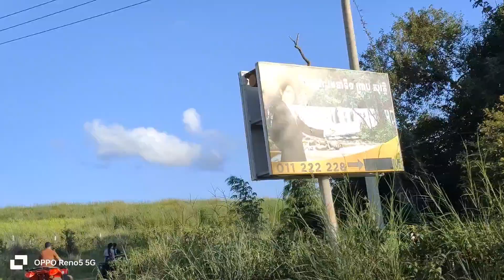The View of Mondulkiri in Cambodia